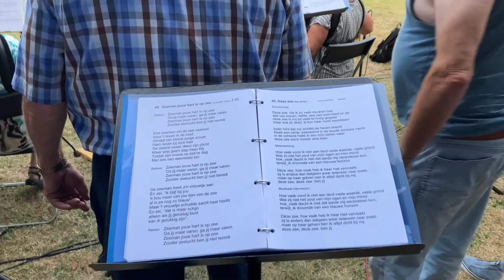2022-Repetitie Havenkoor Fortitudo op de Parade in Willemstad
18 juli de tweewekelijkse repetitieavond wordt in de zomer bij mooi weer gehouden op de Parade aan de Benedenkade, altijd weer een feestje!!